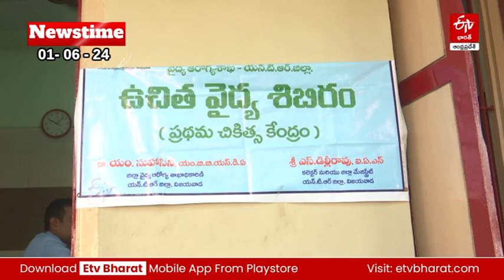ETV Bharat Newstime (01-06-2024) |Varla Ramaiah |Revanth reddy |Telengana Formation Day | PM Modi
ETV Bharat Newstime (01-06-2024) | ETV Bharat Bulletin – AP  Today’s Top News | YCP |Varla Ramaiah|Diarrhea in Vijayawada |Revanth reddy |Telengana Formation Day | PM Modi |Arvind Kejriwal